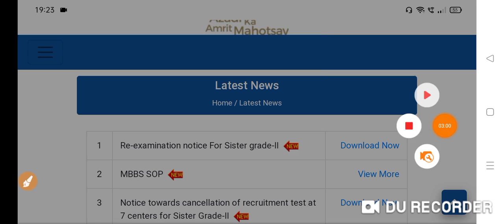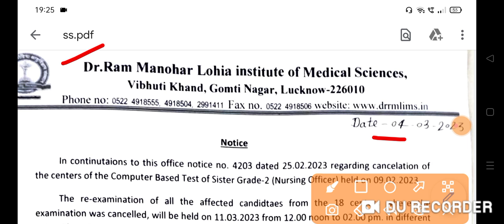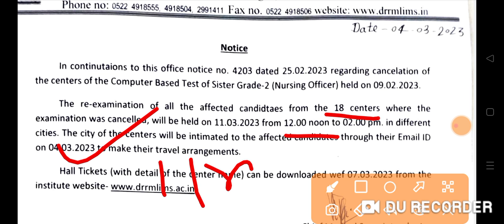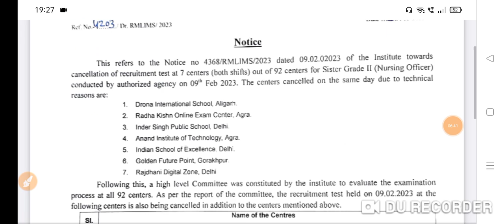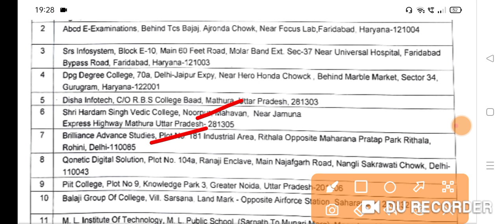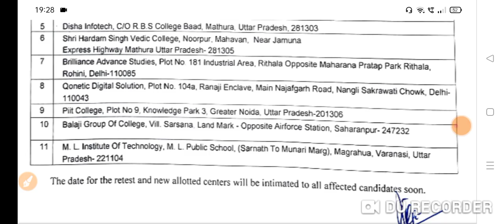Dr RML भर्ती 2023 Dr RML Staff Nurse CBT Re-Exam New Date 2023